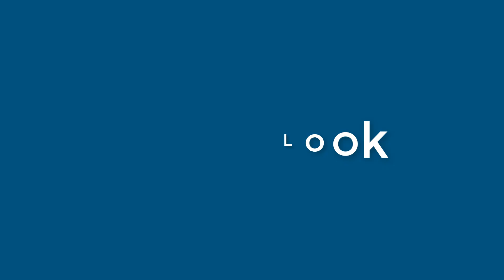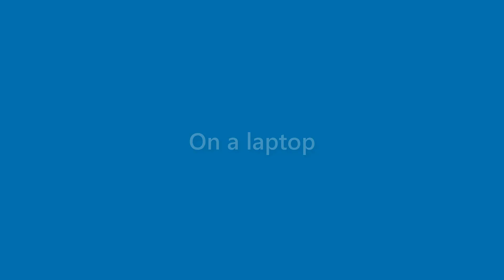Cayden Alvarez - appearance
Name Look - Cayden Alvarez - appearance. In this video we present "Cayden Alvarez" name look and feel in various scenarios.
This video will cover:
How does "Cayden Alvarez" look as a personal letterhead?
How does "Cayden Alvarez" look on a business card?
How does "Cayden Alvarez" look on a computer/laptop screen?
How does "Cayden Alvarez" look with different background colors?
How does "Cayden Alvarez" look with various fonts?